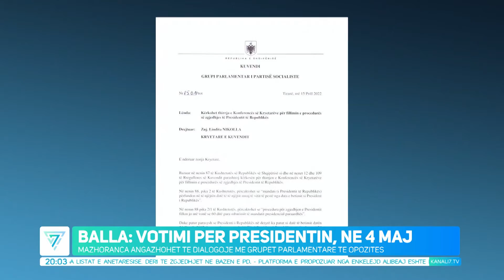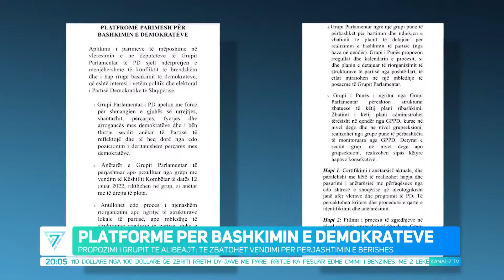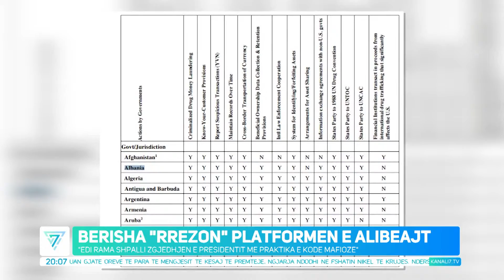EDICIONI QENDROR I LAJMEVE ORA 20.00, 15 PRILL 2022